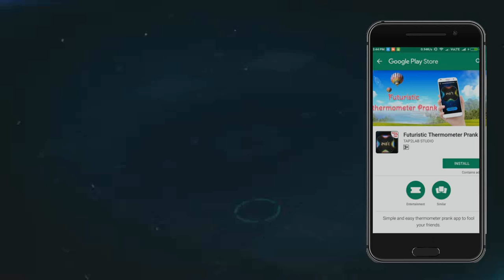Futuristic Thermometer Prank New App 2017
Simple and easy thermometer prank app to fool your friends.

This app measures the temperature of the nearest environment to fool your friends.

Do you want to know how future thermometer look like ? This app check random fake temperature in celsius and fahrenheit degrees on your mobile phone! With futuristic thermometer allows you to check current temperature in your room with a single click. It shows results in two temperature scales.

How to use:– Start futuristic thermometer prank app– Press refresh button to see temperature with future theme – Easy to use and very fast!

Thermometer for Room Temp
Electronic Thermometer